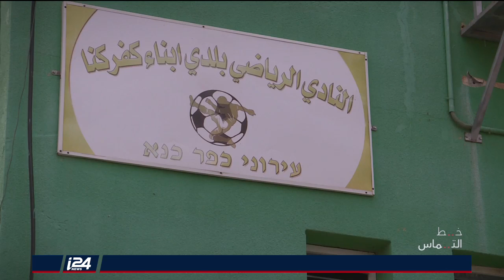خط التماس | 09/11/2018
تقديم: أدهم حبيب الله
ضيوف: فادي عجاوي | د. غزال أبو ريا